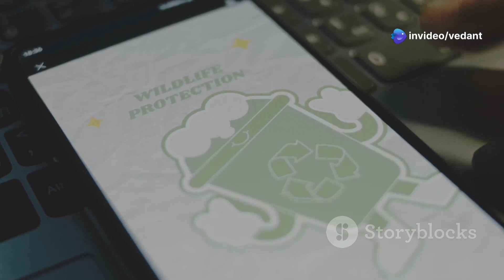Unveiling The Secrets Of 'The Cross River Gorilla'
Dive into the fascinating world of the Cross River Gorilla! In this video, we unveil intriguing facts about one of the most endangered primates on the planet. Learn about their unique physical characteristics, habitat, and the conservation efforts aimed at protecting this magnificent species. Discover why the Cross River Gorilla is critical to biodiversity and what makes them stand out from other gorillas. Join us to explore the secrets of these gentle giants and understand the importance of wildlife conservation.